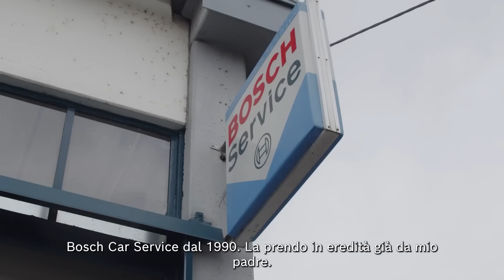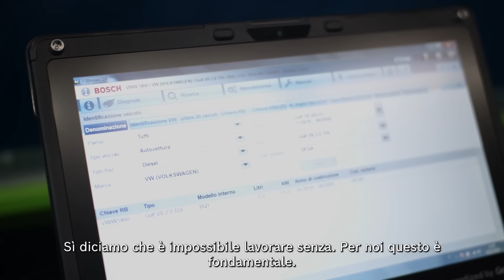IT | Diagnosi con ESI[tronic]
Un cliente Bosch spiega i benefici di utilizzare ESI[tronic] in officina.